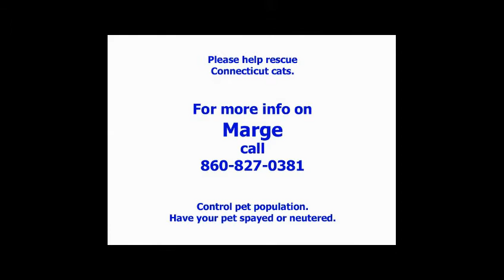Rescue CT Cats - Marge.mp4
Marge is an 8 month old DSH female with white and black coloring. She requires special care. Can you help find her a home?